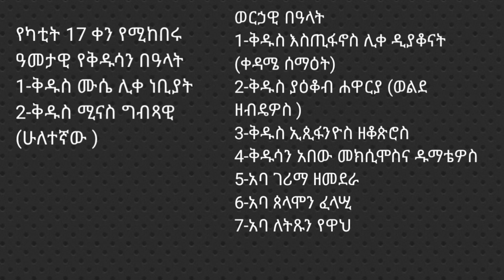ስንክሳር የካቲት 17 sinksar yekatit 17